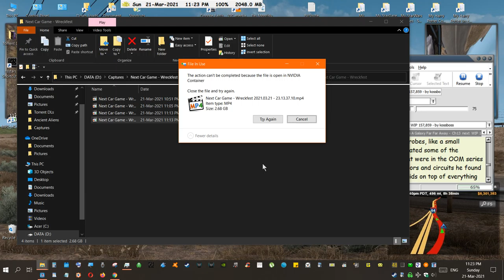Wreckfest (9d) (4 Races 4 Replay on 4 videos) 2021 03 21 23 13 37 10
4 good races and with my flashy, shiny new race car but the recording stopped after each one so hence, 4 videos 9a, 9b, 9c, 9d (10:01) Enjoy. ~The Mysterious MrBlack.